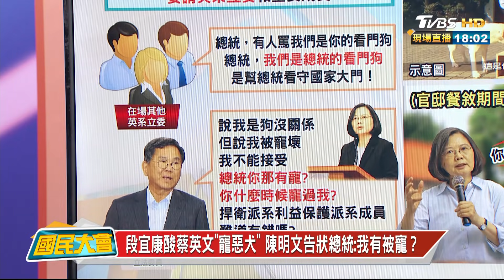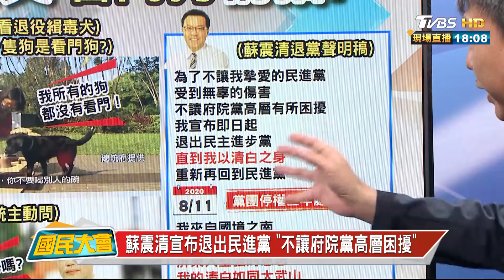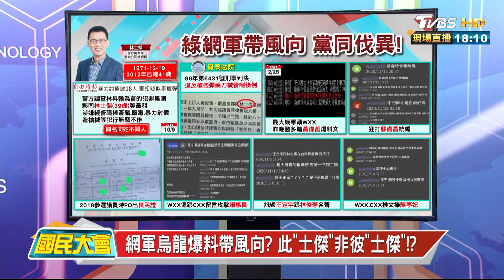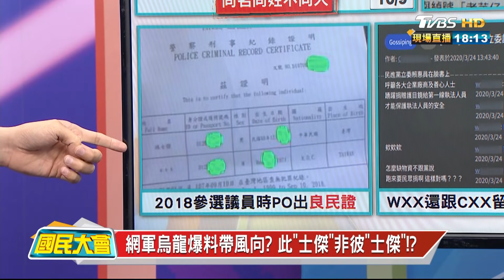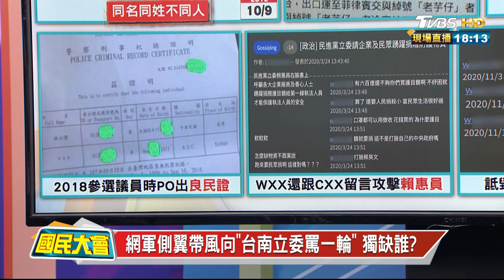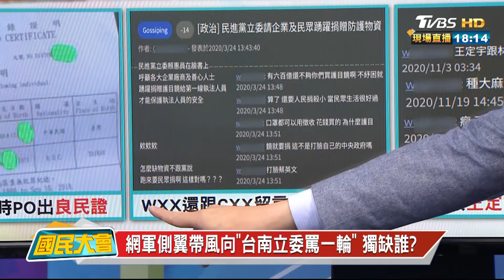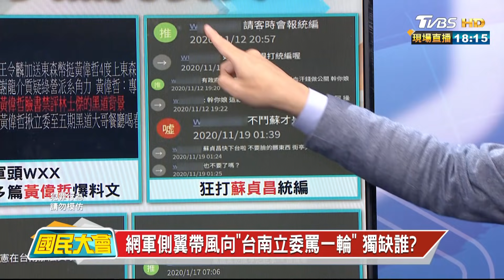"看門狗"臉書互罵 爆綠營派系矛盾 英系不再忍? 國民大會 20210226 (1/4)